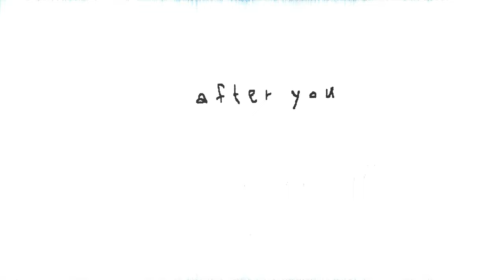after you - 2023 calarts film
made at calarts in 2023